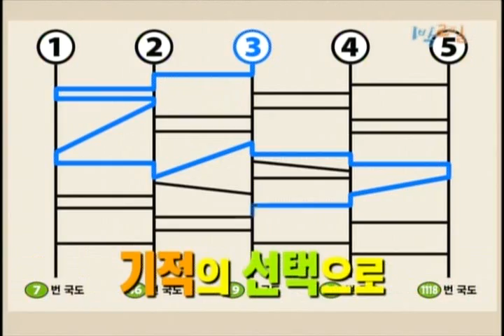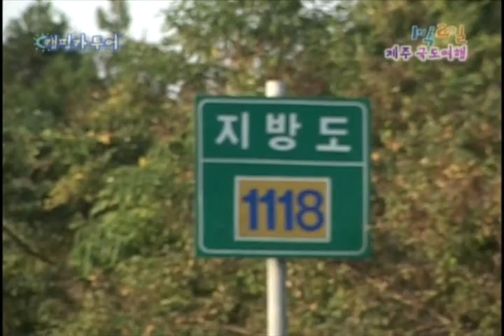[해피선데이] 1박 2일 - Two days and one night 20091108 # 001